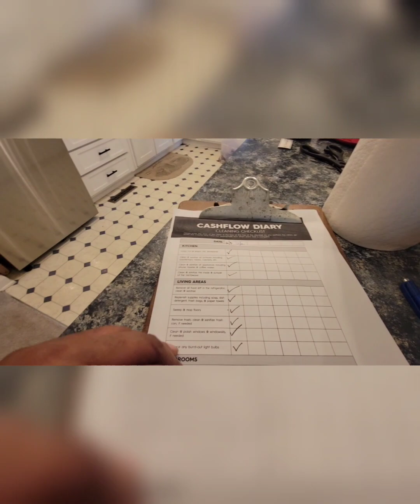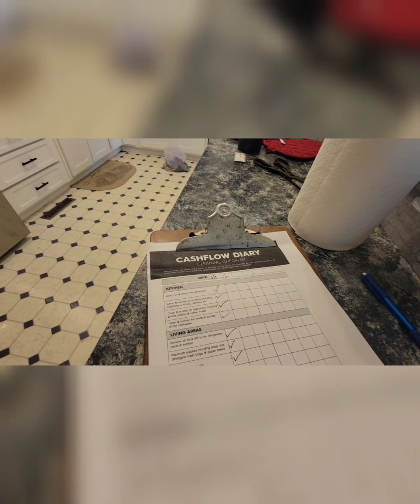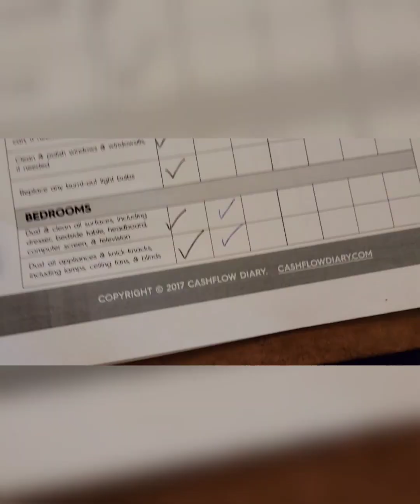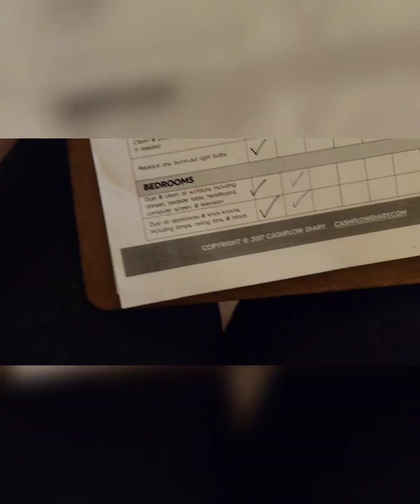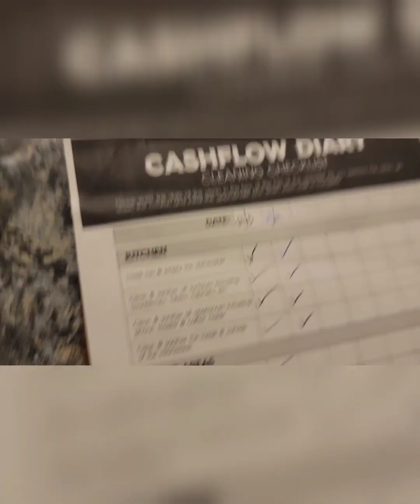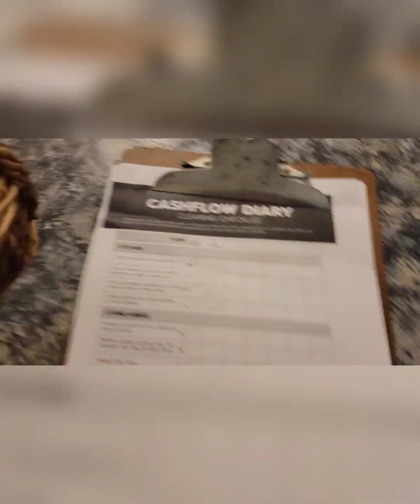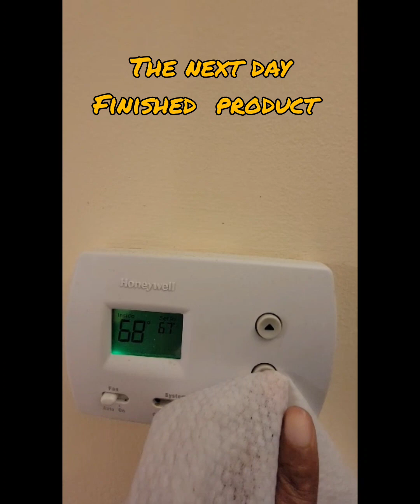How I clean my Short term rental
This is how I clean my short term rental.

if you to to to